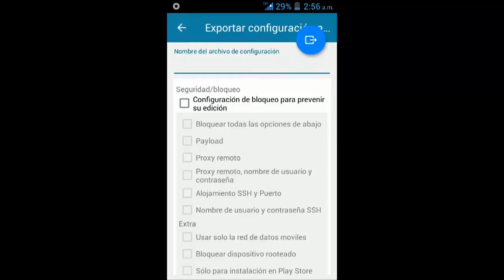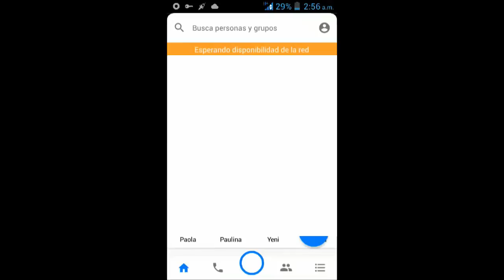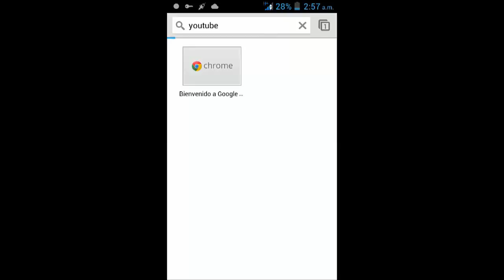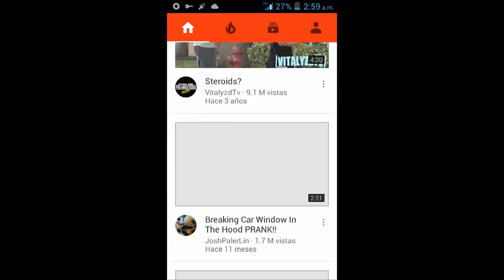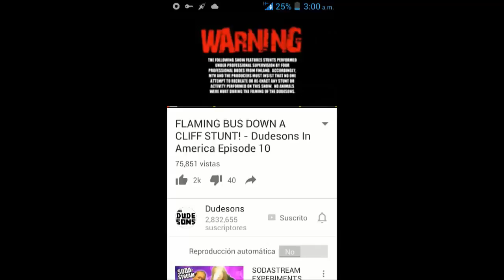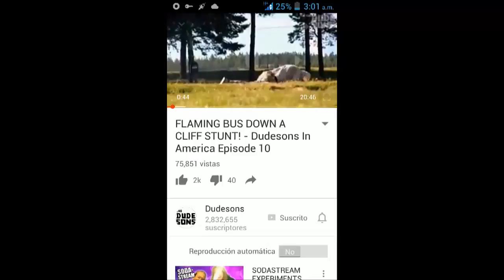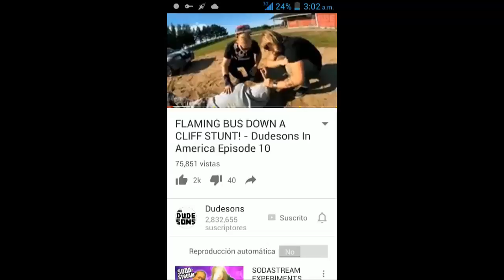INTERNET GRATIS CLARO COLOMBIA HTTP INJECTOR ( ACTUALIZADO )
SERVERS FULL ACTUALIZADO 24 de enero de 2017